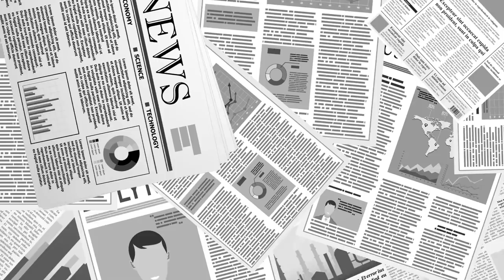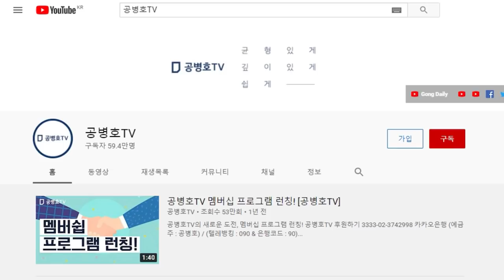4%대 중성장은 선택이 아니라 필수 / 세금 거둬서 나누어줄 생각만 고집하면 / 결국 침몰 외에 대안이 없어 [공병호TV]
Bitcoin : 3MTW849AkP2ftLeSK2teZHMmzLu7Z83s9U